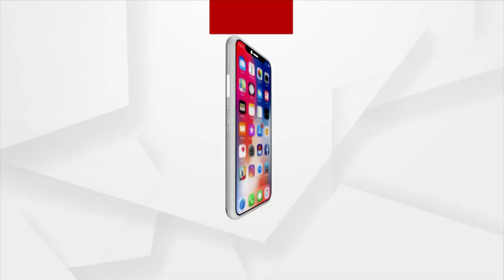ଶୀର୍ଷରେ ଓଡିଆ : ମୃତ୍ୟୁଞ୍ଜୟ ମହାପାତ୍ର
ପ୍ରଥମ ଓଡ଼ିଆ ଭାବେ ଆଇଏମଡି ମହାନିର୍ଦ୍ଦେଶକ ହେଲେ ଡ଼.ମୃତ୍ୟୁଞ୍ଜୟ ମହାପାତ୍ର । ‘ସାଇକ୍ଲୋନ ମ୍ୟାନ ଅଫ୍ ଇଣ୍ଡିଆ’ ଭାବେ ପରିଚିତ ଓଡ଼ିଆ ପୁଅ ମୃତ୍ୟୁଞ୍ଜୟ ମହାପାତ୍ର ଆଜି ଆଇଏମଡି( ଭାରତୀୟ ପାଣିପାଗ ବିଜ୍ଞାନ କେନ୍ଦ୍ର)ର ମହାନିର୍ଦ୍ଦେଶକ ଭବେ ଦାୟିତ୍ୱ ନେଇଛନ୍ତି ।